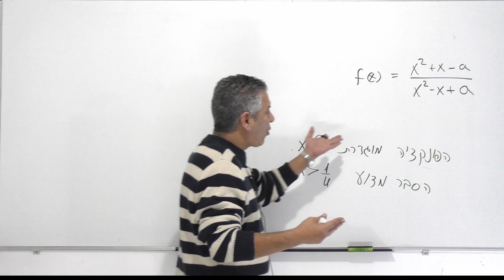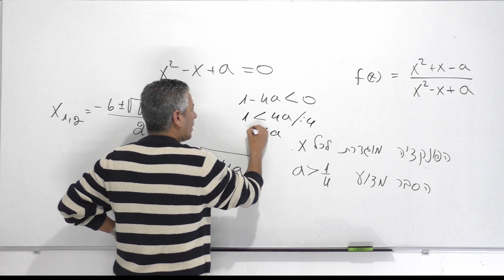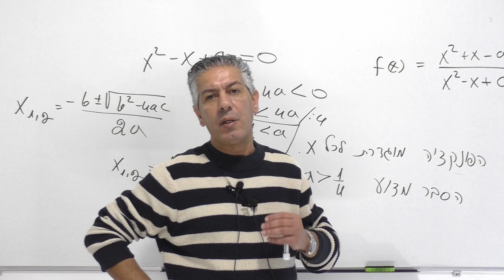חקירת פונקציה רציונלית 5 יחידות-נסביר איך בעזרת תחום הגדרה נגלה את תחום הערכים של הפרמטר a.